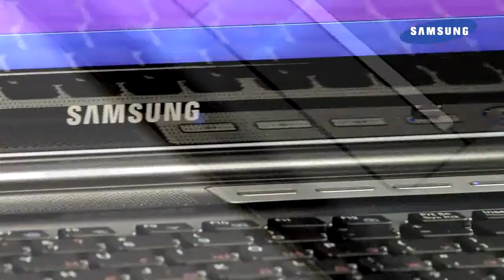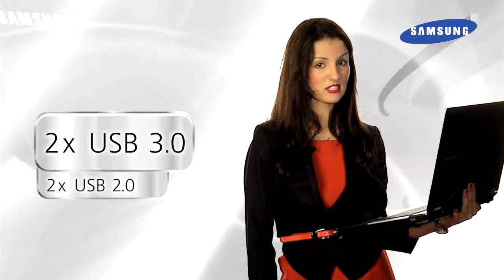Ноутбуки Samsung серии RF модель RF710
Ноутбук серии RF позволяет выполнять самые разные задачи: хранить большие файлы, редактировать или просматривать фильмы и изображения высокой четкости, наслаждаться новейшими компьютерными играми. Процессор Intel Core i5, 4ГБ оперативной памяти, графический адаптер с памятью 1ГБ, расширяемый жесткий диск емкостью более 1ТБ — все это наделяет ноутбук непревзойденными возможностями.